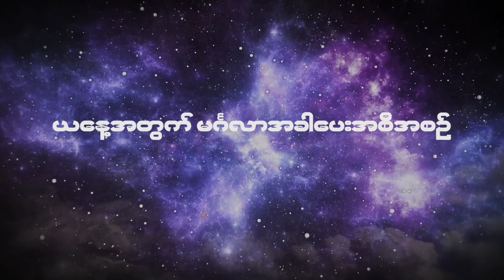၂၀၂၂ မေလ ၂၄ ရက်နေ့ ၇ ရက်သားသမီးများအတွက် ဗေဒင် မင်္ဂလာအခါပေးအစီအစဉ်